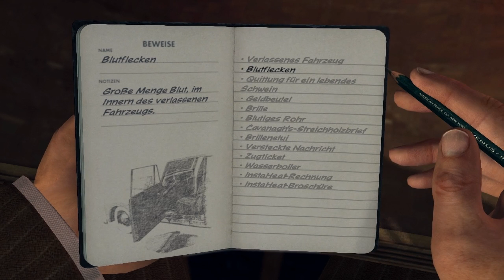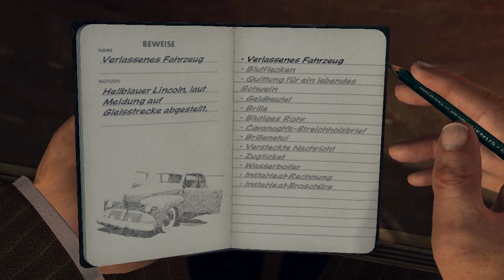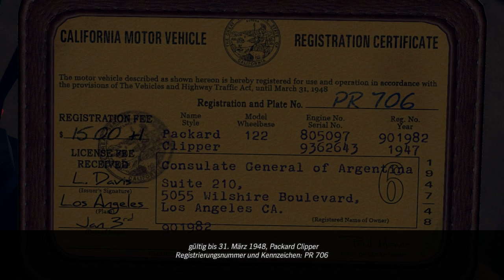L.A. NOIRE ♯007 Der Fall Black - Abgeschlossen ✰Let's Play✰Action✰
Durch die tolle Erfindung der Speicherpunkte, die man selbst nicht beeinflussen kann, erleben wir ein Deja-vu (wie auch immer man das schreibt). Leider können wir die zweite Chance nicht SO nutzen, wie wir uns das vorstellen. Aber den Fall lösen wir dennoch.
Aber viel Ruhe haben wir dadurch nicht. Der nächste Fall wartet gleich und ich stelle mich clever wie immer an. *seufz*

✰ L.A. NOIRE ✰
Actionadventure von Team Bondi und Rockstar Games.

L.A. Noire ist ein Computerspiel, entwickelt von Team Bondi und veröffentlicht von Rockstar Games. Ursprünglich als Exklusivtitel für die PlayStation 3 angekündigt, erschien das Spiel auch für die Xbox 360 und PC. L.A. Noire wurde am 17. bzw. 20. Mai 2011 in den USA und Europa veröffentlicht, die PC-Version erschien am 11. November 2011. Das Spiel wurde circa fünf Millionen Mal verkauft.
Das Spiel spielt in Los Angeles im Jahre 1947 und überträgt dem Spieler die Aufgabe, eine Serie von Mordfällen zu untersuchen. Wie der Titel suggeriert, lebt das Spiel von Themen und den ästhetischen Elementen des Film noir -- ein Filmgenre der 1940er und 1950er Jahre, gekennzeichnet durch Verbrechen, düstere Bildgestaltung und entfremdete, verbitterte Charaktere. L.A. Noire nutzt Farbgebung als Hommage an den visuellen Stil des Film noir. Die Schauplätze der Nachkriegszeit bilden den Hintergrund für Handlungselemente wie Korruption und Drogen, die im Bezug zu Kriminalfilmen der 1940er Jahre stehen. Erwähnenswert ist der Einsatz der Echtzeitbeleuchtungstechnik der Firma Lightsprint, sowie die als Motionscan bezeichnete Technik von Depth Analysis, bei der die Mimiken von Schauspielern mit 32 Videokameras aufgezeichnet und digitalisiert wurden, um realistische Gesichtsausdrücke aus jedem Blickwinkel im Spiel zu ermöglichen. Das Datenvolumen, das dafür benötigt wurde, betrug bei L.A. Noire 300 Terabyte.